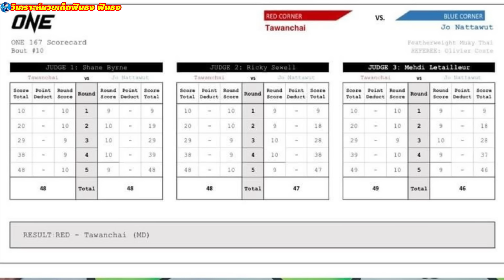ตะวันฉาย ชนะแต่โดนแฟนมวยโห่ลั่นสนาม จนตะวันฉายพูดไม่ออก ดราม่าเดือด🔥